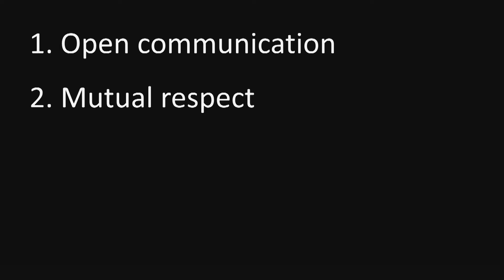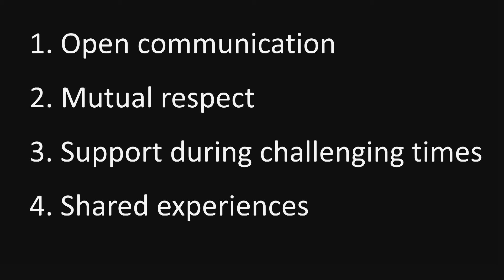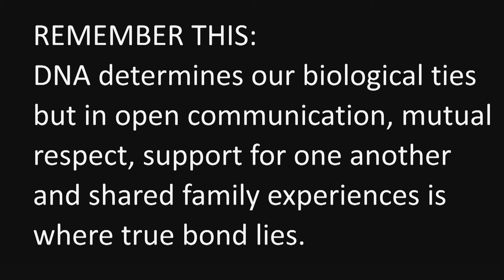The science of family: Building strong bonds | Joseph Oche | TEDxDCA Youth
Family is the bedrock of every society. It is expected to be a safe place and a comfort zone for every child. The family unit is meant to be filled with love and bond between its members but unfortunately, distrust and lack of love characterizes many.

In his talk, Joseph shows ways in which we can foster love, build trust and develop strong bonds in our families. Joseph, a 10 year old computer enthusiast with the desire to become an IT (Information technology) specialist, is an ardent reader, and has a nack for public speaking.

His mantra is "I am the author of my own story, and I write it with courage, compassion and joy". This talk was given at a TEDx event using the TED conference format but independently organized by a local community.